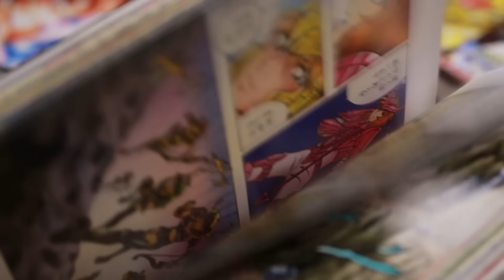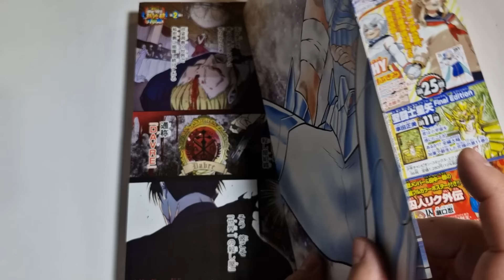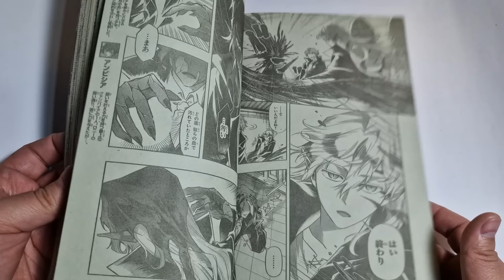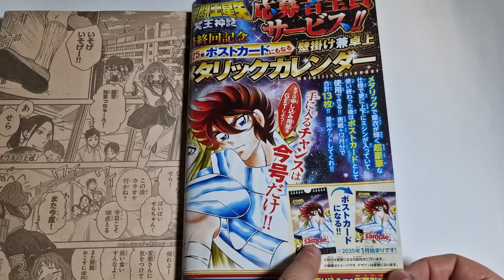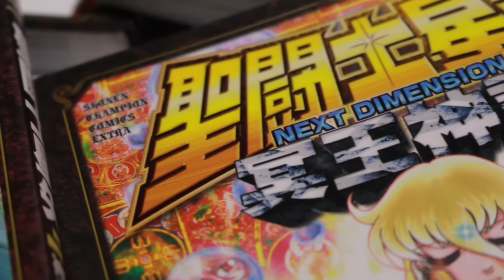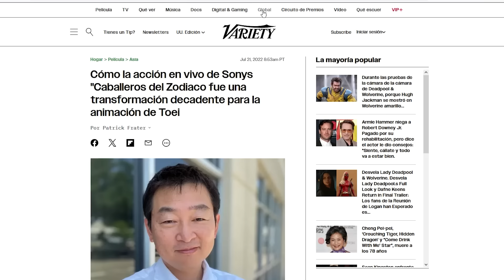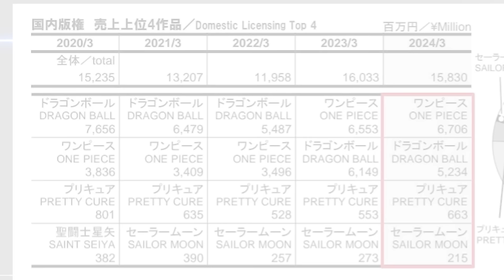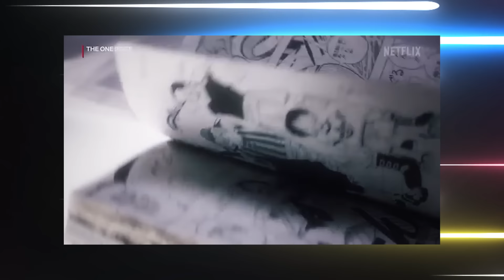💥¿Por qué HAY TANTO REMAKE pero de SAINT SEIYA NO? - ANIME NEXT DIMENSION!!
muchos animes tienen su REMAKE ¿Por qué SAINT SEIYA NO?

🔥 OJO!!! LEER!!!

✅ BUSCAS COMPRAS DESDE JAPÓN! Acá el mejor intermediario, video juegos, figuras y un sin fin de cosas
de JAPÓN A TU CASA!

✅ SI ERES DE CHILE: vista mi tienda, SaintClothSeries y mucho más de SAINT SEIYA.